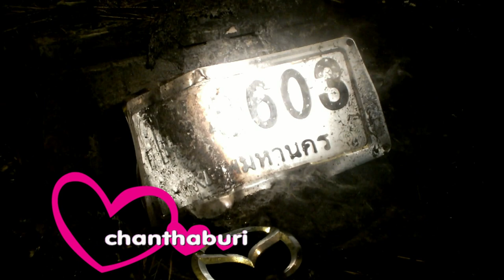มาสด้า3ชนเสาไฟฟ้าไฟลุกไหม้วอดยกคัน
เมื่อเวลา 19.00น.วันที่ 20 ธันวาคม 2556 ร.ต.ท.จักรกฤต  แสงจันทร์  นายร้อยเวร สภ.อ.เมือง จันทบุรี   รับแจ้งจากเจ้าหน้ากู้ภัยจันทบุรี ว่า เกิดเหตุรถยนต์ประสบเหตุและมีเพลิงลุกไหม้ คาดว่าเป็นรถยนต์ติดแก๊ส บนถนนสายสุขุมวิท ช่วงสามแยกคลองทราย  หน้าสำนักงานองค์การบริหารส่วนจงหวัดจันทบุรี แห่งใหม่  เจ้าหน้ากู้ภัย ที่กำลังเดินทางไปยังที่เกิดเหตุ ให้ช่วยกันให้ประชาชนอยู่ห่างจากจุดเกิดเหตุไม่ต่ำกว่า400เมตร
ที่เกิดพบพบรถยนต์ มาสด้า 3 สีแดง ทะเบียน กษ-9603 กทม. เสียหลักตกลงไปในล่องกลางถนน  พร้อมกับมีเพลิงกำลังลุกไหม้หมดทั้งทั้งคัน เจ้าหน้าที่กู้ภัยไม่สามารถควบคุมเพลิงไว้ได้ จึงได้ประสานงานไปยังหน่วยดับเพลิงเทศบาลเมืองท่าช้าง พร้อมรถน้ำมาทำการควบคุมเพลิง เจ้าหน้าที่ดับเพลิงมาถึงที่เกิดเหตุใช้น้ำฉีดเพิ่อสกัดไฟ โดยเวลาประมาณ10นาที  จึงสามารถควบคุมเพลิงให้สงบลง
จาการตรวจสอบของเจ้าหน้าที่ตำรวจ ทราบว่าคนขับรถยนต์ประสบเหตุ อ้างว่าเป็นอดีตตำรวจสันติบาล ชื่อ ร.ต.ต.ชัยพจน์   กมลมุณีโชค อายุ62ปี อยู่บานเลขที่10 ถนนคลองขุด ตำบลตลาด อ.เมือง จ.จันทบุรี  บอกว่าขับรถว่าจากกรุงเทพจะกลับบ้านในตัวเมืองจันทบุรี  เมื่อมาถึงบริเวณสามแยกดังกล่าว มีรถฝ่าฝืนสัญญาณไฟแดง และตัดหน้ารถยนต์ของตนเอง อย่างกระชั้นชิด นายชัยพจน์ บอกว่าตนเองได้หักพวงมาลัยหลบและเกิดเสียหลัก ชนเสาไฟส่องสว่างที่ตั้งอยู่กับล่องกลางถนน  ทำให้รถยนต์ของตนเองเสียหลักตกลงไปข้างทาง แล้วเกิดไฟลุกไหม้
ส่วนสาเหตุเบ้องต้นเจ้าหน้าที่ตำรวจคาดว่า น่าจะเกิดจากกระแสไฟฟ้าของรถยนต์เกิดการลัดวงจร และเกิดประกายไฟพร้อมกับน้ำมันรถที่พ่นออกมาจากหัวฉีดจนเกิดเพลิงลุกไหม้อย่างรวดเร็ว